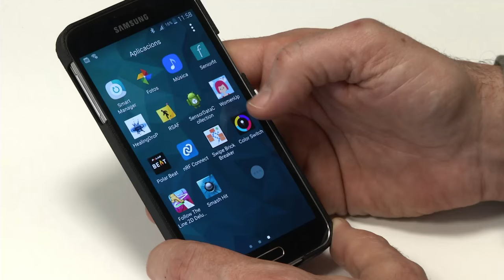Un dispositivo permite rehabilitar el suelo pélvico desde casa con control médico remoto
La Universitat Politècnica de Catalunya (UPC) y el Hospital Clínic de Barcelona ensayarán a partir de septiembre un sistema diseñado para mejorar la terapia de rehabilitación de la musculatura del suelo pélvico, un tratamiento recomendado para evitar o tratar la incontinencia urinaria. Se hará en el marco del proyecto europeo WOMEN-UP y también participarán el Academic Medical Center de Ámsterdam y el Kuopio University Hospital. Noticia en el Blog del Clínic